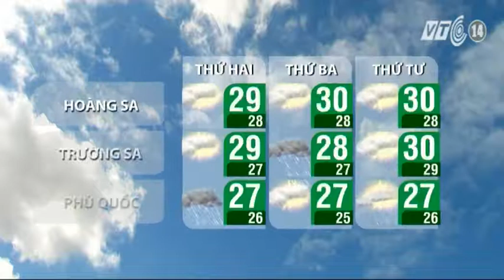VTC14_Thời tiết Cuối ngày 22.06.2014